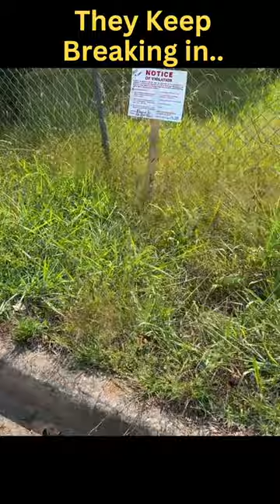They Keep Breaking into the house 😡